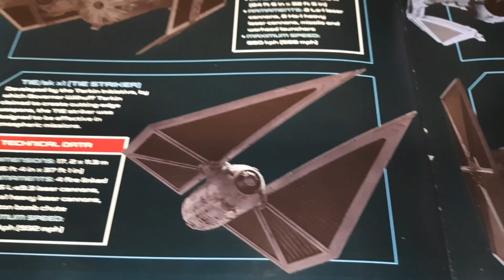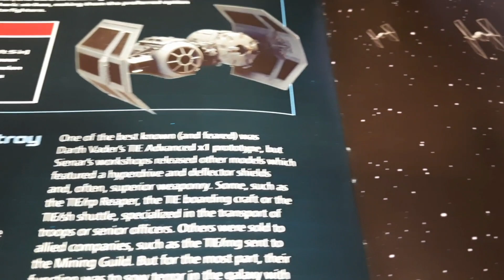Star Wars - Tie Advance x1 Prototype || Fanhome - Die-Cast Metal Collector's Edition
Heute packe ich den Tie Advanced x1 Prototype von Deagostini/Fanhome aus.
Aus der Die-Cast Metal Collector's Edition.
Viel Spass

➡️Amazon Wunschliste

der_hessensammler